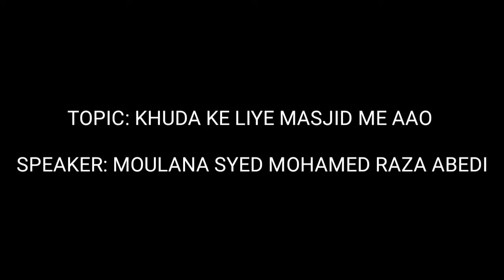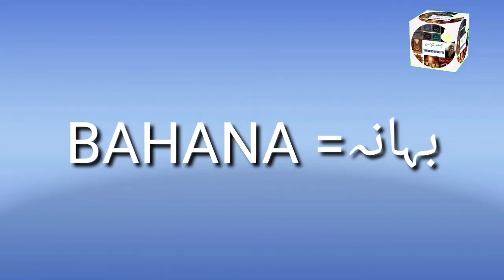KHUDA KE LIYE MASJID ME AAO.... Speaker: Moulana Syed Mohamed Raza Abidi